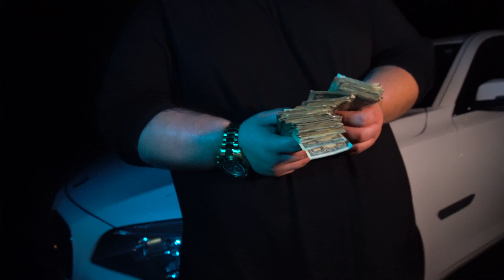Big Herz feat. Mizz Thick - Call It What You Want l Cinematography